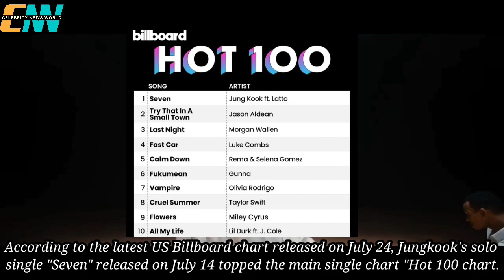[BTS JK] Jung Kook broke the wall of Billboard and topped "Hot 100"!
Big K-Pop Singer Who Killed the Billboard Charts

Image & video Credit : Google / YouTube/ twitter...